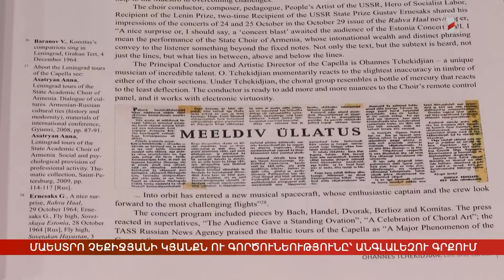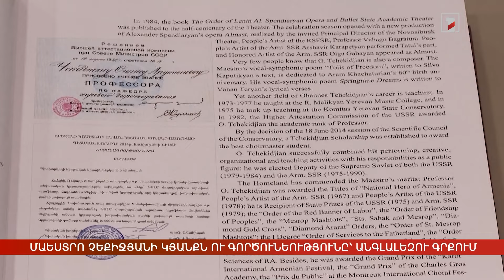Մաեստրո Չեքիջյանի կյանքն ու գործունեությունը՝ անգլալեզու գրքում